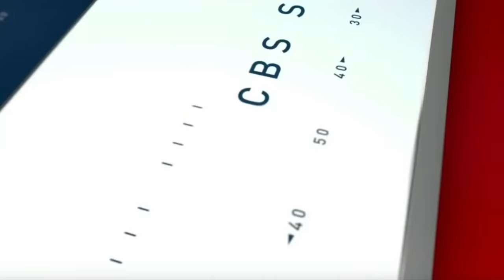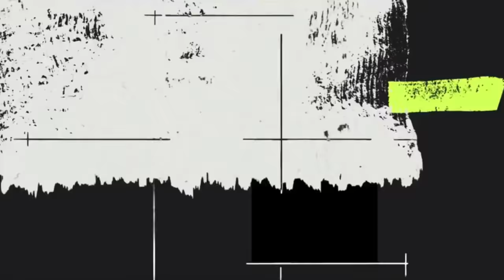2019 Texas A&M at #4 Georgia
The Texas A&M Aggies travel to Athens, GA to take on the Georgia Bulldogs for the first time as conference foes